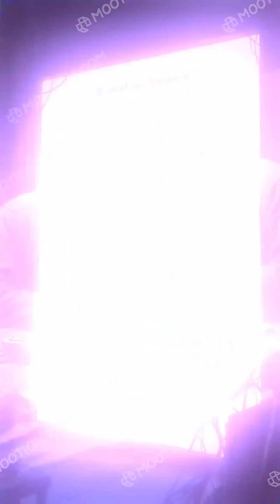Einstein’s Fridge Needed No Power — But Was Forgotten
What if I told you Albert Einstein invented a refrigerator…
💡 One that needs no electricity, makes no noise, and has no moving parts?

In the 1930s, after a tragic accident involving toxic gas from a broken fridge, Einstein and physicist Leó Szilárd designed a revolutionary cooling system — powered only by heat. It was silent, safe, and decades ahead of its time.

But the world ignored it.

Today, as millions live off-grid and the world seeks eco-friendly solutions, scientists are rediscovering this forgotten invention… and it might just save lives.

🎥 Watch the full story in under 60 seconds.
🎵 Music 1 : Oceans Of Time
🎵 Music 2 : Titanic Part 2 – Descending into the Deep Sea